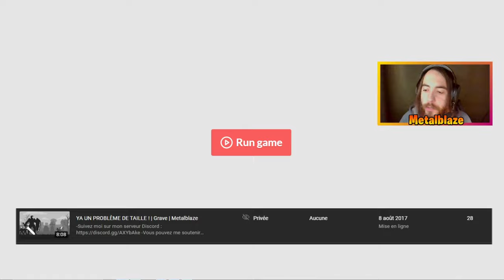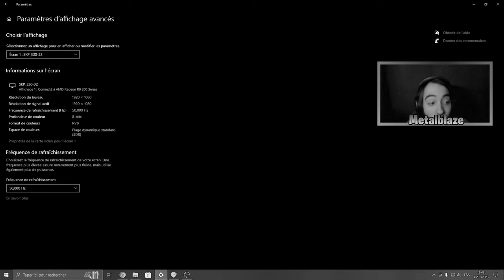SI JE MEURS, JE DOIS CHANGÉ DE JEU !!! | Kung-Fury, Grave, Colossorama | Metalblaze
Vous pouvez me soutenir grâce à Utip !

Aujourd'hui, petit défi sur des jeux indépendant :
*Colossorama*
*Grave*
*Kung-Fury*

Le défi, il est simple :
Comme à l'arcade, j'ai 3 crédits et il y a 3 jeux...
SI JE MEURS, JE DOIS CHANGÉ DE JEU !

Pour info, j'avais déjà joué aux jeux que vous allez voir !
Mais à l'époque j'étais limité par ma configue PC
C'est un retour aux sources que je vous propose !
Bon à la sauce 2023 que je vous refais ça, avec un montage dynamique.
Car oui, à l'origine sur ma chaîne YouTube, je présentais des jeux indépendants, flash et rétro.
C'est par la suite que j'ai compris que les jeux modernes générés plus de vues.

Time code :
0:00 Intro
0:26 Présentation du défi
1:18 1er jeu / Colossorama
3:18 2ᵉ jeu / Grave
5:31 3ᵉ jeu / Kung-Fury
9:37 Outro

FR
Jeu
Gameplay
Jeux-vidéos
arcade
borne d'arcade